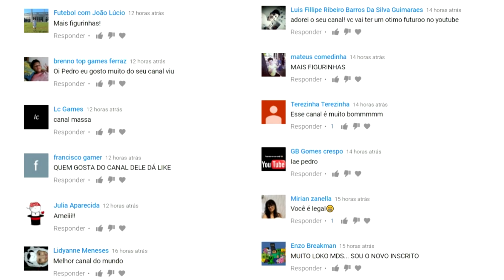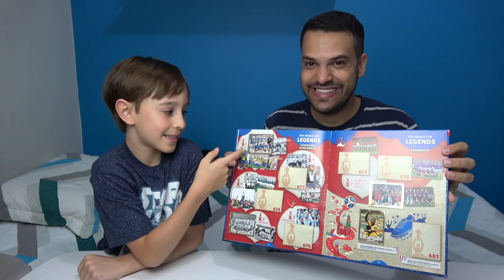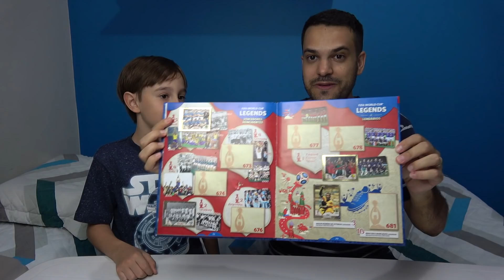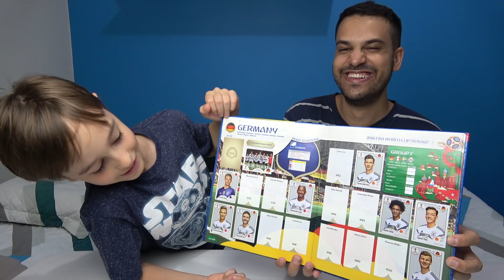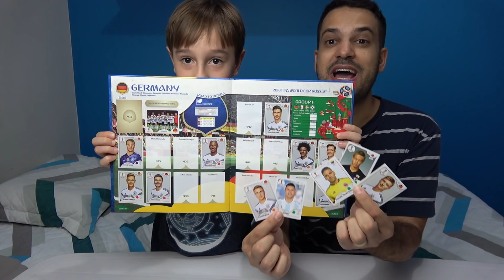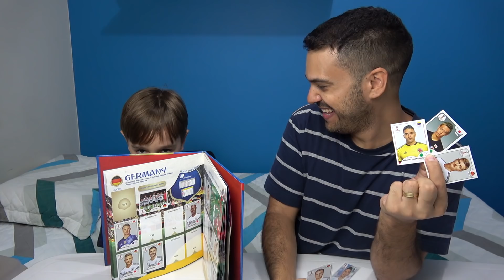MOSTRANDO AS FIGURINHAS QUE TROQUEI DO ÁLBUM DA COPA DO MUNDO 2018 FUTEBOL BRASIL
Nesse vídeo o Pedro Let's Play mostra as melhores figurinhas que trocou do álbum da Copa do Mundo 2018 Panini. Espero que gostem do vídeo!